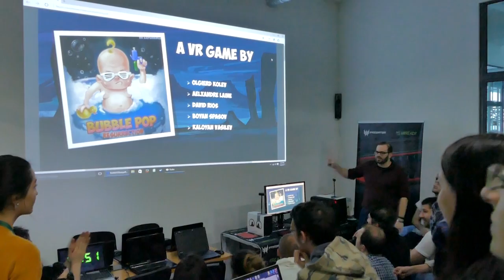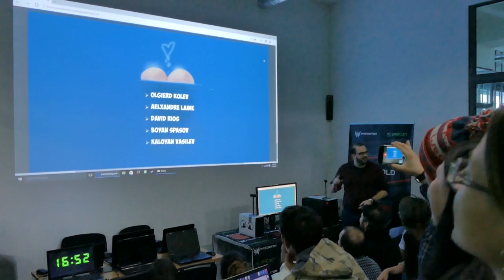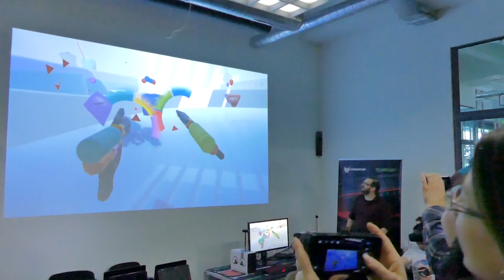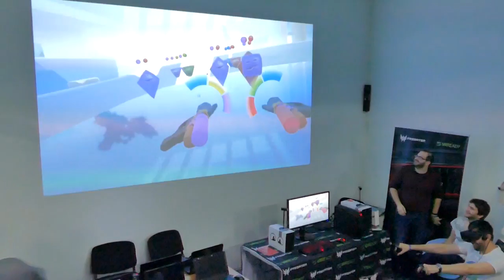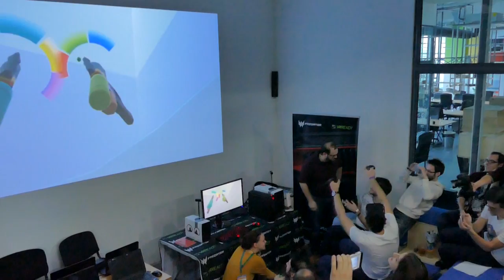Bubble pop VR - Team WaveLoveLoft (AKA Robco strikes again)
Imaginary game of a child's bathroom play in VR